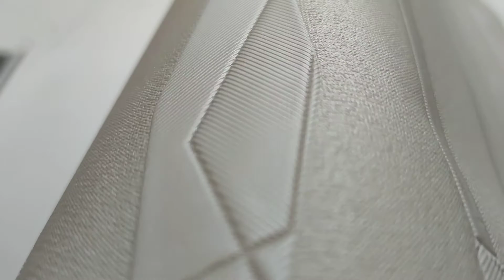Обои Zambaiti Lamborghini Z90021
В этом видео мы покажем вам Обои Zambaiti Lamborghini Z90021 производства Россия в стиле . Узор на полотне представлен как . Где именно поклеить эти обои каждый решает сам по своему вкусу, но больше всего их используют в таких комнатах как . В оттенке полотна преобладает цвет. Обои Zambaiti Lamborghini Z90021 Вы можете заказать